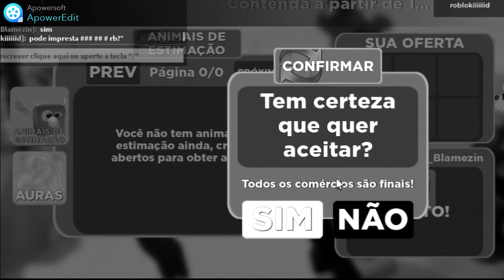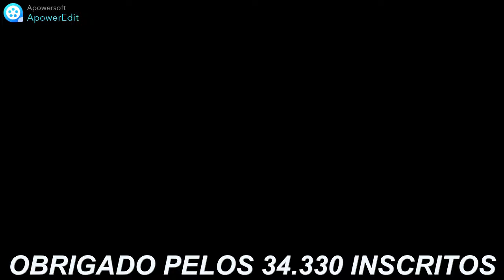COMO BUGAR PET SENDO INICIANTE EM 2022 NO MUSCLE LEGENDS! (roblox)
✔️ISCREVA-SE
✔️COMPARTILHE

SIGA MEU PERFIL DO ROBLOX PARA JOGAR COMIGO MESMO NÃO SENDO AMIGO=